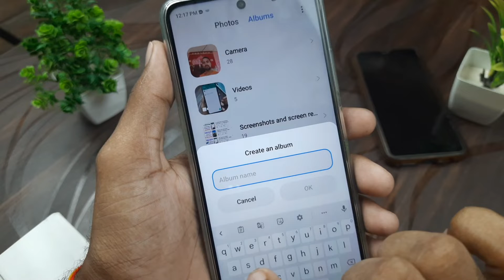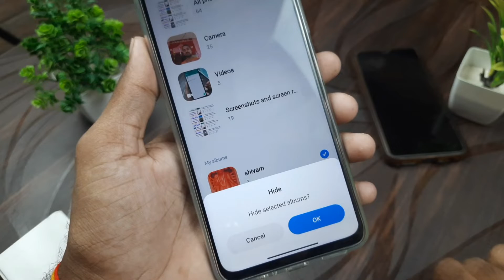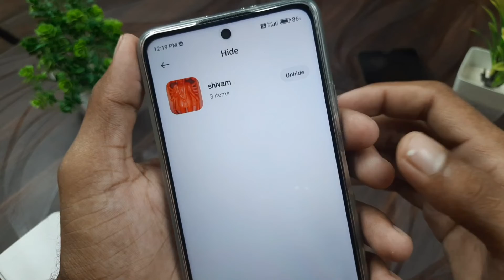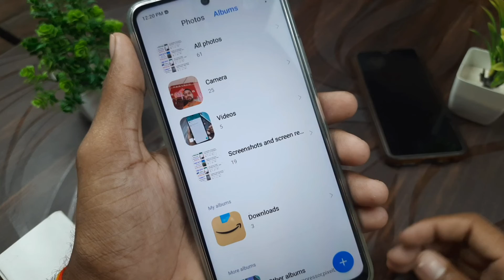photo/video hide kaise kare / how to hide album in android phone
how to hide album
photos hide kaise karen
video hide kaise karen
mobile mein photo kaise chupaye
kisi bhi photo ko hide kaise karen
mobile mein video kaise chupaye